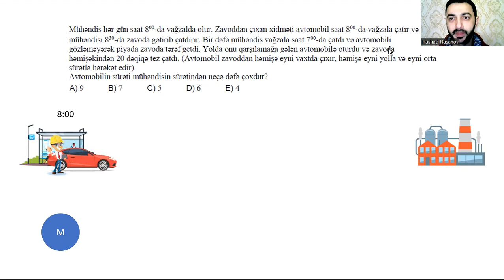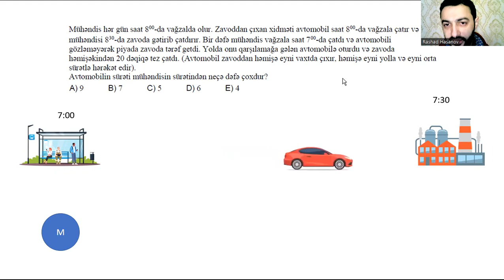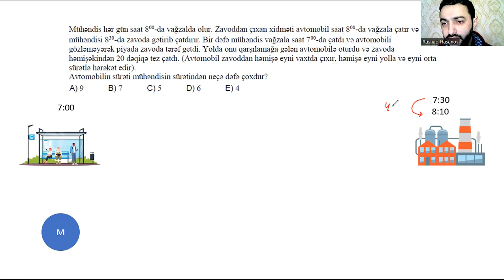MÜHƏNDİS ZAVODA GEDİR (MAGİSTRATURAYA QƏBUL - SUAL İZAHI)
Bu videoda 11 fevral 2024-cü il tarixdə keçirilən magistraturaya qəbul imtahanında istifadə edilmiş hərəkət məsələsinin izahını vermişəm.